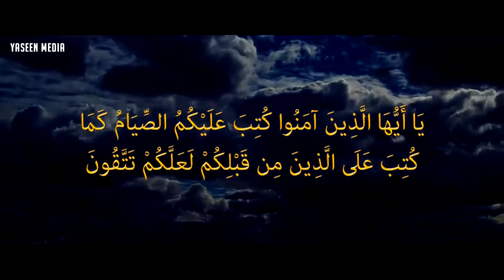Signs Of An Accepted Ramadan Mufti Menk Yaseen Media